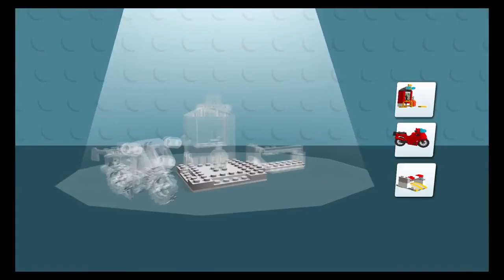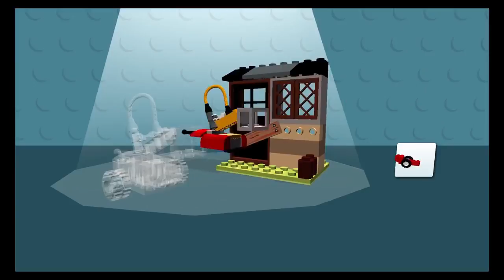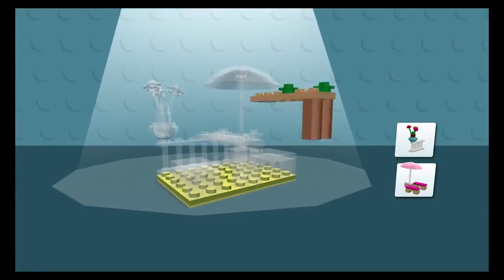Lego Hulk - Lego Juniors Create & Cruise - Fun Kids Lego Build Helicopter, Monster Truck Gameplay